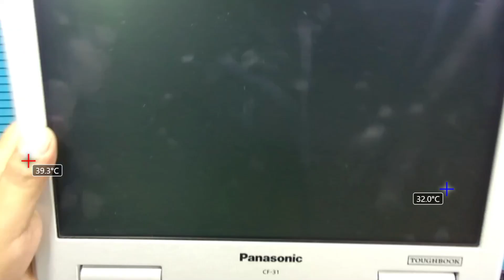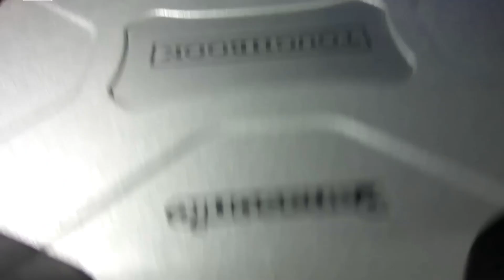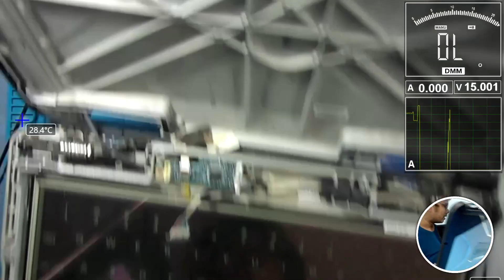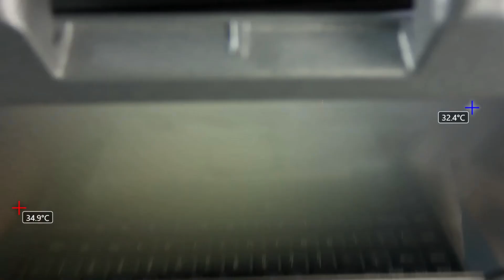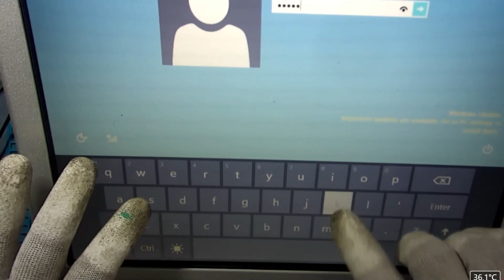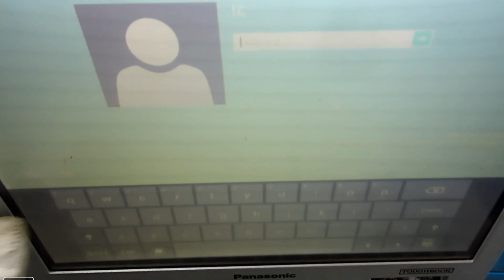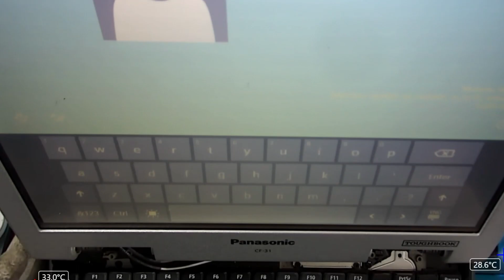Panasonic cf-31 toughbook - Dimm Display Fixed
Laptop / Macbook repair services

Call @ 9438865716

Tools  that i use to fix the logic board

DMM - mastech benchtop

Desk PSU supply - OWON P-series

DSO - OWON XDS-series

DSO -  OWON SDS-series

Logic analyzer - 8 chanel saleae

Logic analyzer  32 - channel hantek

Hot & soldring Station

Hot air station  - Quick 861DW

Soldring Station - quick TS1200A

Soldring Station - Atten ST-965

Soldering tip - TS-I

Soldering tip - TS-SK

Soldering tip - TS-K

Soldering tip - TS-IS

Soldering tip - K for -965

Soldering tip - Bend for-965

Software

open board View

phoneboard

intel - FITC

Desk Supplies

ESD mat - Otovon® 10" x 10" Inch Anti Static ESD Safe Blue PVC Table

floor Mat - ESD matOtovon® 30" x60" Inch Anti Static ESD Safe Blue &
                   Floor Mat

Wrist Strap - eForChina Anti-Static Static-Free Wristband Wrist Strap
                       Band ESD Discharge Grounding Tool

ESD Mat Grounding -  Kit No.EPS-GK

Mat - SALVATION Heat Insulation Silicone Repair Magnetic
          Soldering Mat - Heat Resistant Electronics Workbench
          for Soldering Iron, Phone and Computer
          Repair (Size-17.7'' x 11.8'', Blue).

 Microsope

  amscope trinocular microscope

  HDMI Camera for microscope

  Lence  - CTV 1/2

  Lence - Dust protector

  Lence -0.5X Barlow Lens

  Round LED - slim round LED

 Recording equipment

Camera - Logitech C922pro

Camera - union repair thermal camera

Camera - FLIR thermal camera

Mic - ROAD Wireless

SPI /IO  - Programer

Programer -  willem

Programer -  unipro

Programer -  Minipro

Programer  - SVOD

Programer  - vertyanov

 Ultrasonic cleaner

For mainboard cleaning - Phoenix Stainless Steel Ultrasonic Cleaner , 15L

For ic chip cleaning - Ultrasonic PCB Standard Steel PCB Cleaner